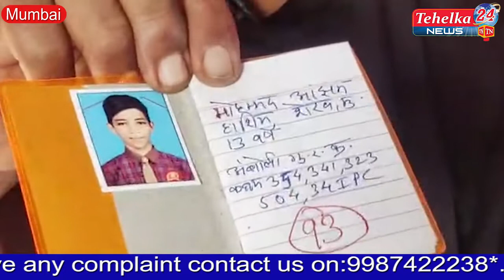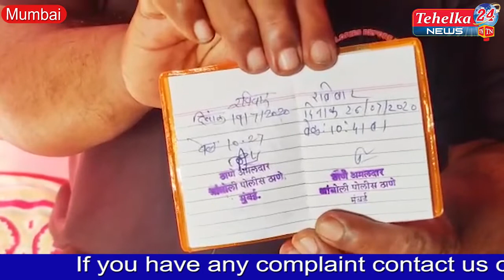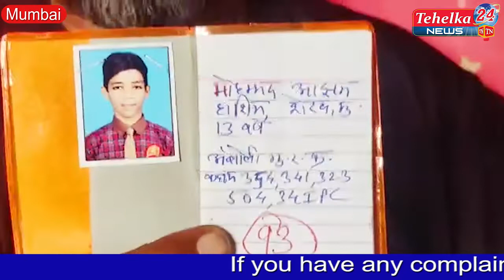मुंबई अंबोली पुलिस की लापरवाही नाबालिक बच्चे पर लगाई कई धाराएं माता पिता ने कहा बच्चा है सदमे में